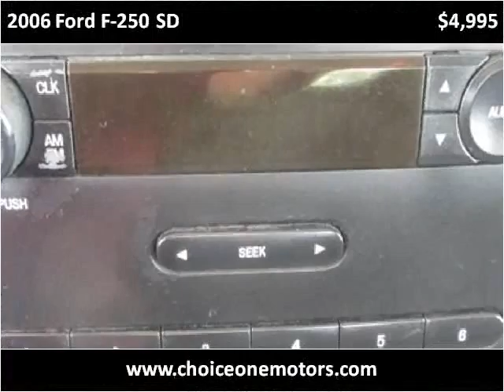2006 Ford F-250 SD Used Cars Westminster-Denver CO